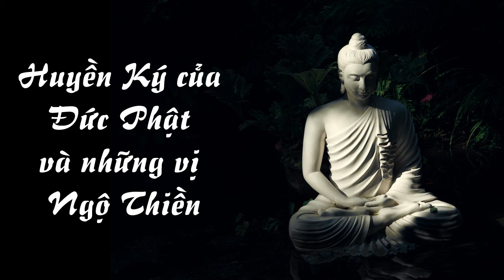Huyền Ký của Đức Phật và những vị Ngộ Thiền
Đạo Phật có mấy pháp môn?

Pháp môn tu Thiền tông, là pháp môn không truyền theo các kinh điển, mà Như Lai chỉ dạy riêng cho các vị Tổ sư Thiền tông. Do đó, chúng ta hiện không thấy bất cứ nơi đâu dạy pháp môn Thiền tông này.

Tuy nhiên, hiện chúng tôi nghe có vài nơi dạy pháp môn Thiền tông học này, và cũng tuyên bố là đã khôi phục lại Thiền tông. Nhưng khi chúng tôi tìm hiểu thì không phải như những lời của Đức Phật dạy trong Huyền Ký. Lời của những vị này, đọc sách của các vị Tổ sư thiền xưa, họ tưởng là Thiền tông, nên họ tưởng tượng ra, rồi dụng công tu thiền kiểu này, hành thiền kiểu nọ, có kết quả theo vật lý, nên không giải thoát được.

Vì sao họ tưởng tượng ra?

Vì họ đang sống trong vật lý quá lâu, họ bị vật lý bao phủ quá dày, nên phải tưởng tượng ra để dụ nhiều người đến nghe để họ được cái lợi lớn.

Chúng ta thử tìm hiểu như dưới đây thì sẽ biết pháp môn Thiền tông hiện nay nhiều người đang giảng dạy, có đúng là pháp môn Thiền tông mà Như Lai đã dạy trong kinh Diệu Pháp Liên Hoa hay không.

Ngày xưa, khi Đức Phật tuyên dạy pháp môn Thiền tông học này, ở nơi hội của Ngài có trên 7 ngàn người; nhưng đã bỏ đi trên 5 ngàn người, chỉ còn lại có 1.250 vị. Có nghĩa là pháp môn Thiền tông học này cực “Dương”, tức cực mạnh đi theo chiều lên, nên những người đi tìm kiếm những mầu nhiệm hay bí ẩn trong vật lý, tức họ đi tìm chiều cực “Âm”, nên không thể nào chịu nổi, họ phải bỏ đi. Còn hiện nay, nếu vị Thầy nào tuyên bố mình dạy pháp môn Thiền tông học này, mà rất nhiều người đến nghe, thì vị Thầy ấy dạy Thiền tông của vật lý, tức dạy Thiền tông của chiều “AÂm”, neân được nhiều người đến nghe.

Khả năng tuyệt diệu của Đức Phật Thích Ca Mâu Ni như vậy, mà Như Lai chỉ độ được có 1 vị vào được “Bể tánh Thanh tịnh Phật tánh”. Một số ít người đạt được “Bí mật Thiền tông”, còn giác ngộ “Yếu chỉ Thiền tông” cũng không có là bao.

Còn từ đời Tổ thứ nhất đến đời Tổ thứ 32, các vị ấy, chỉ độ có 1 người mà thôi. Đến đời Tổ thứ 33 là Ngài Huệ Năng thì có nhiều người ngộ Thiền tông hơn, nhưng cũng không có bao nhiêu người đạt được “Bí mật Thiền tông”. Theo đánh giá của thiền sư Bá Trượng: Một trăm người giác ngộ “Yếu chỉ Thiền tông”, chỉ có 1 đvị đạt được “Bí mật Thiền tông” thôi...

Tác giả Nguyễn Nhân.